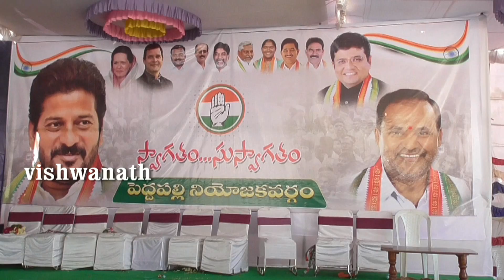కాంగ్రెస్ లో చేరికలు ... మాజీ ఎమ్మెల్యే అద్వర్యం లో భారీ సభ ... సుల్తానాబాద్ న్యూస్